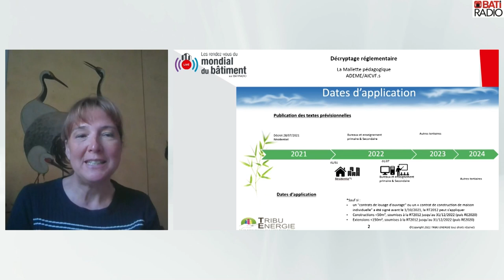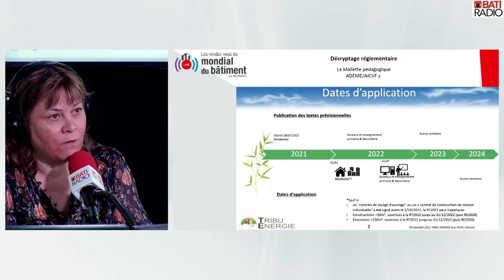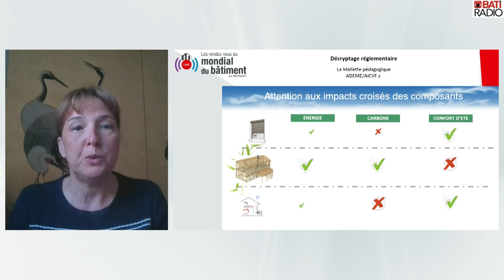RDV du mondial du 6 mai 2022 : Décryptage réglementaire